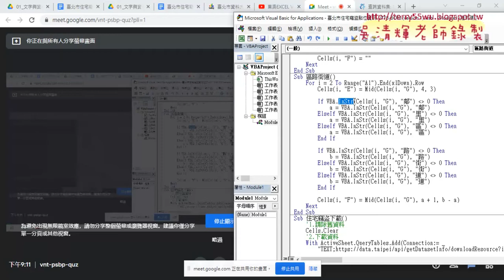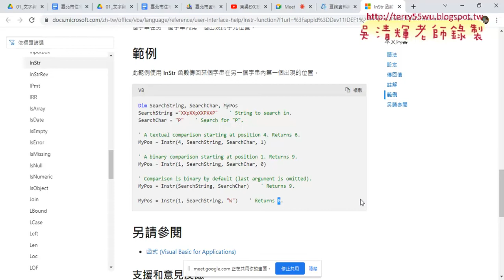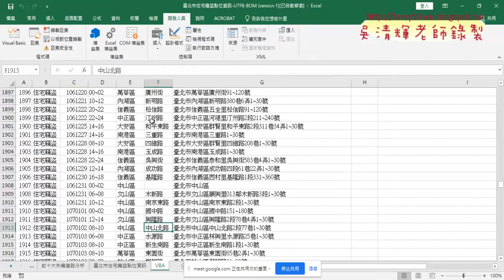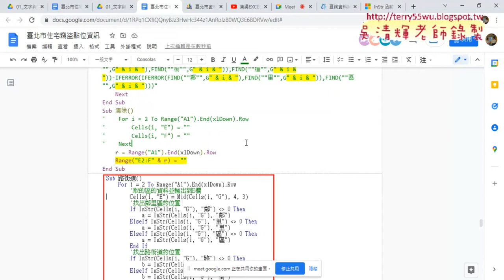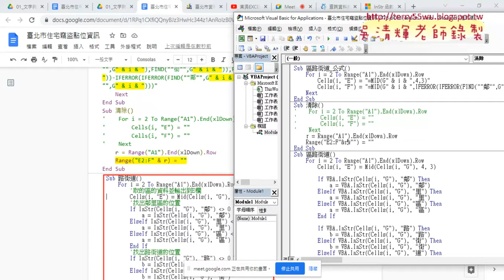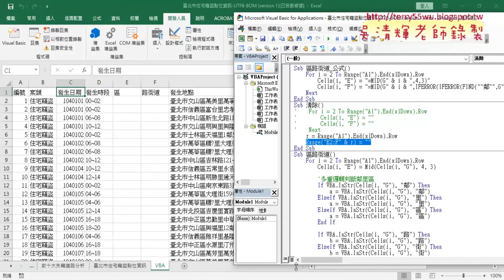07 邏輯判斷說明與將Cells改為Range清除